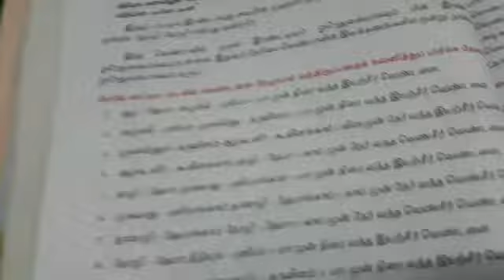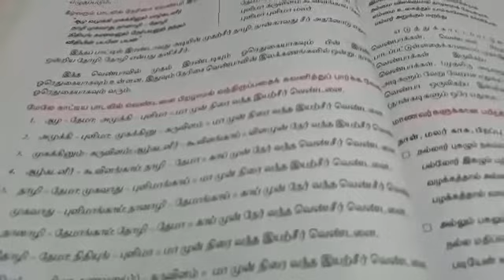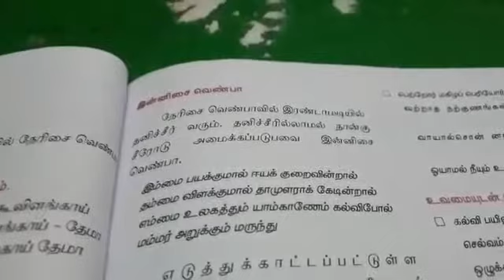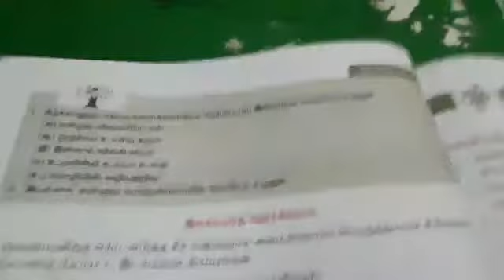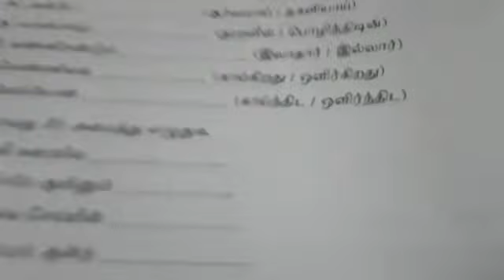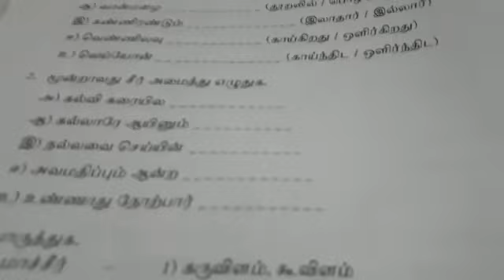தலைப்பு:பா இயற்றப் பழகலாம்(பகுதி _3)